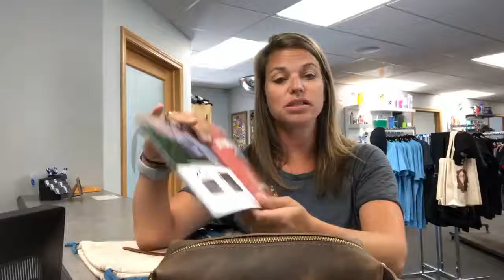Customizable Leather Products| The Gear Group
Today we are talking about some unique leather products such as key chains, luggage tags and a travel bag that can all be customized with your logo or brand. In addition, we have spray hand sanitizer that is something everyone needs in their carry on or purse for traveling or even school kids.

Check out the Gear Group today for all of your promotional product and apparel needs.